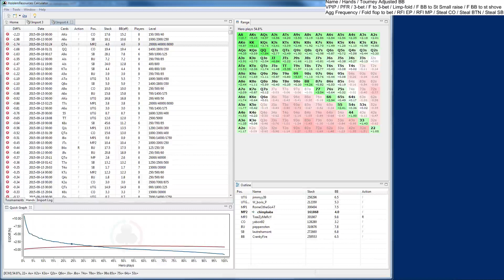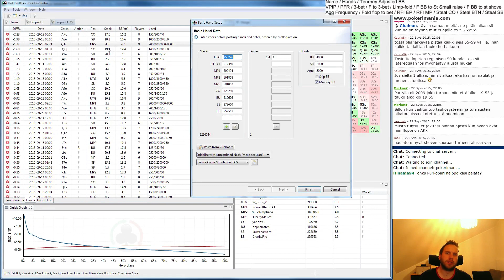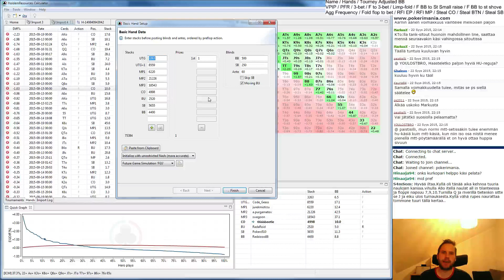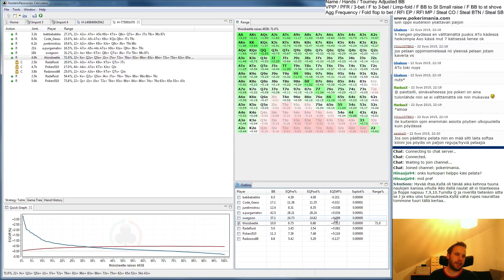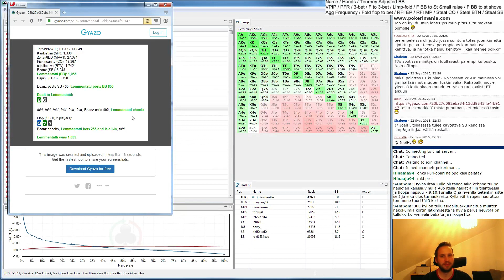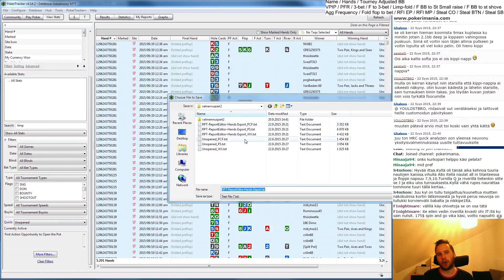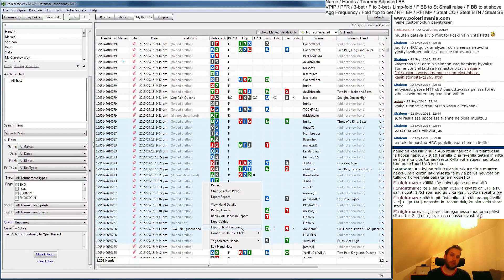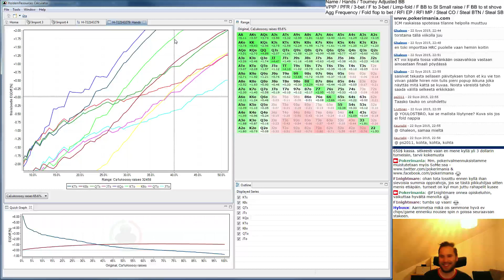Pokerivalmennus MTT-peleistä - Aarnimetsa & Bababooey 22.9. 2015 osa 2.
Rekisteröidy ystävälliselle foorumillemme ja näe seuraava pokerivalmennus suorana. Illan aikana tarjotaan jäsenille mahdollisuus osallistua pokeri-iltaan kysymysten ja kommenttien kanssa oman chattimme kautta.